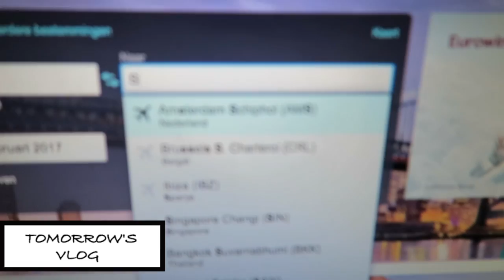CRYING! - TRAVEL VLOG 387 AMSTERDAM | ENTERPRISEME TV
Oh man I'm crying in a vlog again...It's ridiculous but I couldn't stop myself from crying. Hope you enjoy this crying vlog anyway but DON'T